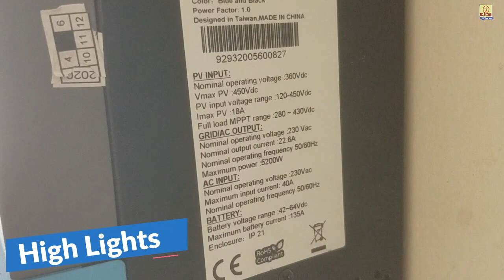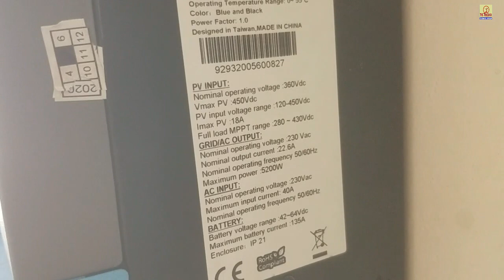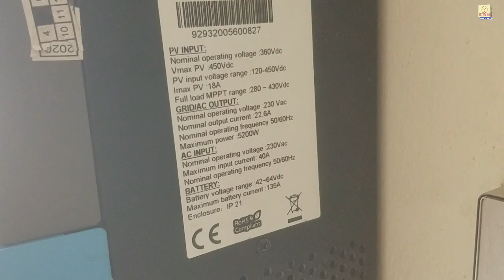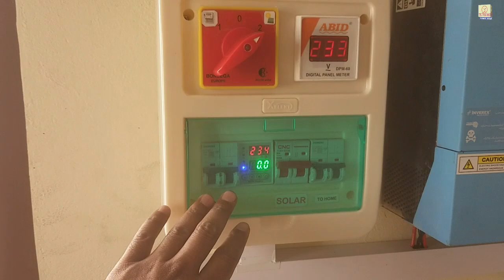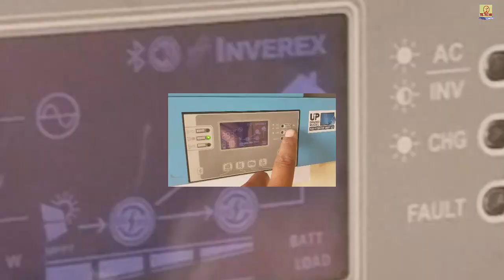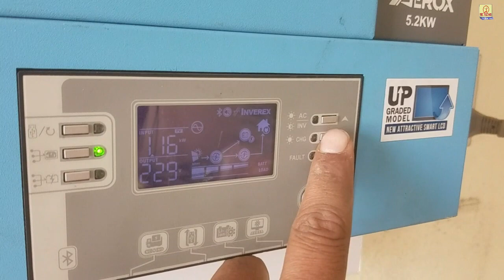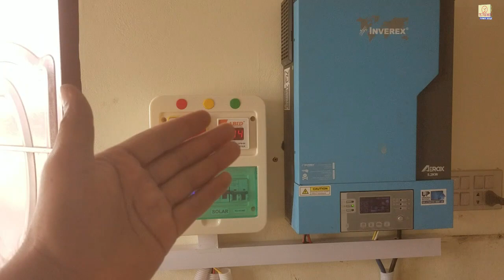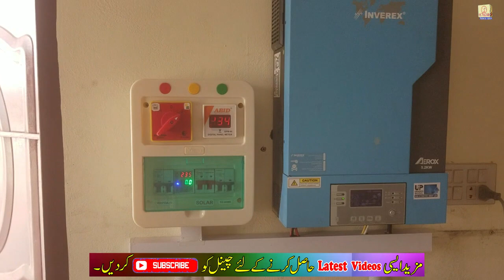Solar System Complete Installation Guide | Solar Installation Proper training in Urdu / Hindi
I am Here in Wah Cantt Rawalpindi for trouble shooting and trace out faults and adding some safety / protection devices in an already installed 5.2kw solar system with old category(1st generation panels) Mono-crystalline 100watt solar panel and Inverex 5.2kw solar inverter. where i have change the all solar panel wiring and connect 4 panels in series (94x4) to get 376 volts in one string. so i make 10 strings of 40 panels and change the inverter setting . now batteries will charge from solar and load priority will Solar then wapda and batteries will remain charged for backup in load shading.
I have installed under over voltage protection device for voltage fluctuation in line Wapda and 32Amp DC double pole breaker for PV (solar penel protection) and 125 Amp DC double pole for batteries protection.and an AC double pole 32amp for load safety.

  TK Techo    WhatsApp  Only   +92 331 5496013

5.2kw Solar upgrade New city Wah